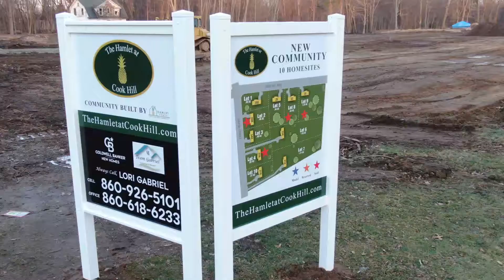OPEN HOUSE SUNDAY! Being Held at Kings Meadow - January 9th, 2021 From 12-2 PM!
We have 6 Lots Available in our NEW 10-Lot Subdivision in Windsor,
called The Hamlet at Cook Hill & Only 1 Lot Left in Suffield at Kings Meadow!

Our Team Invites You To Our OPEN HOUSE This SUNDAY in Suffield!
So You Can Check out The Same Exact Model Homes that will be Built in Windsor!
Being Held on January 9th starting from 12 to 2 PM!
At Our Sister Development, "The Hamlet at Kings Meadow"

To Find Our Open House Please Type Into Your GPS:
📍 414 East Street South, Suffield CT

Interested?
Jan. 9, 2022, from 12-2 PM in Suffield, Connecticut

Video Edited By Faisal Khan

Looking to buy a home in the North Central CT, Western MA or South Florida area?

Looking to sell a home? Find out the value of your home